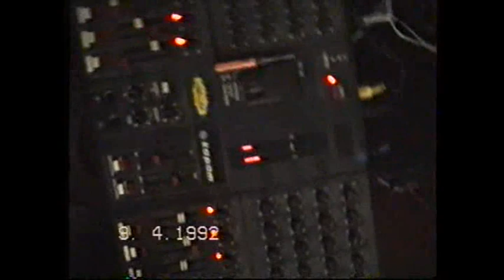Sabo Artykow - Konsert | 1992 (1-nji bölegi) dowamy bar